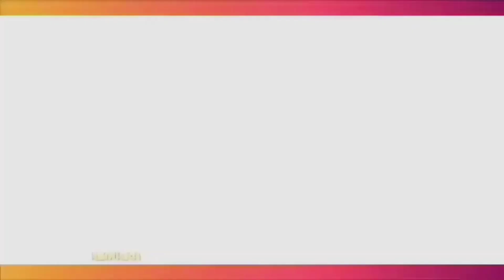DHENA DEVANKA OGAH BAHAS SOAL NAFKAH YANG DIBERIKAN JONATHAN FRIZZY